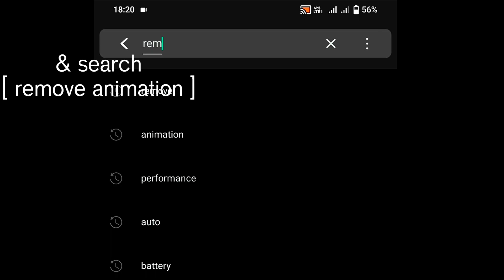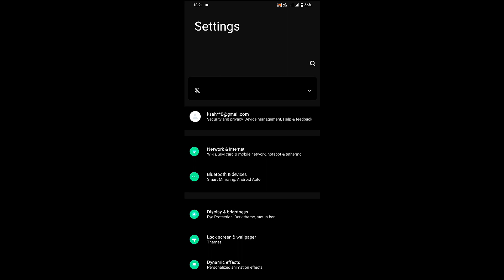Talk Back Accessibility Setting ⚙️ Secret Setting For Headshot 🫣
Topics Covered :-
1. External Headshot settings free fire
2. Free fire Headshot settings
3. Top-5 Headshot external settings
4. Headshot external settings
5. Free fire Headshot settings
6. Headshot sensitivity
7. Headshot external settings under Developer option
8. Free fire new Headshot settings
9. Storm shakti Headshot settings

Similar Topics:-
1. Top-5 Headshot settings in free fire max
2. New Headshot Setting
3. Talk Back Headshot Setting
4. accessibility Headshot Settings
5. Talk Back Free Fire Settings
6. Accessibility Free Fire Settings
7. Talk Back Free Fire
8. Headshot Settings For Free Fire
9. Talk Back & Accessibility Settings In Free Fire
10. How To  Use Talk Back Settings For Free Fire Headshot
11. How To Use Accessibility Settings Fr Free Fire Headshot